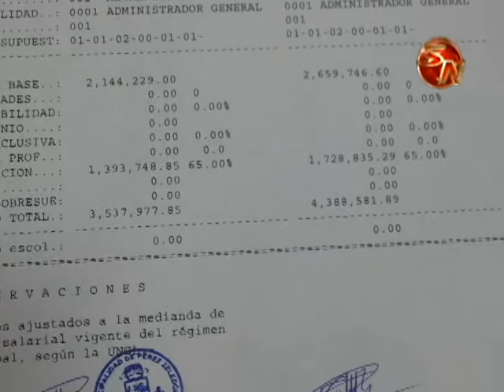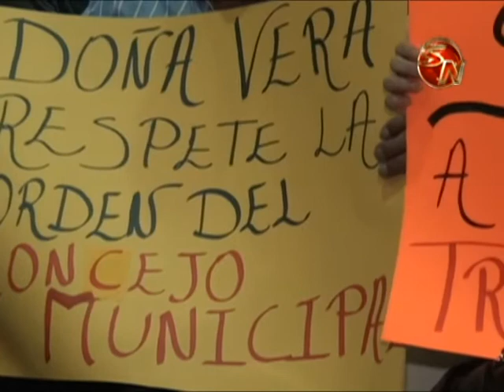María Ester Madriz asegura que “engaño” la hizo renunciar como regidora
El viernes 30 de enero, la dirigente del Partido Acción Ciudadana, presentó su renuncia ante la secretaría del Concejo Municipal, alegando que se sintió engañada por la administración en el caso de la aplicación de la escala salarial.